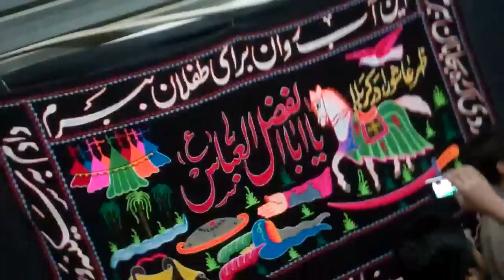SHAB-E-ASHUR AZAN-E-ALI AKBAR (A.S) AT IMAM BARGHA KARWAN-E-ABBAS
IMAM BARGHA KARWAN-E-ABBAS SANGAT SHABAB-E-HADARIYA KUWAIT MUHARRAM 2011-12 AZADARI IN KUWAIT.